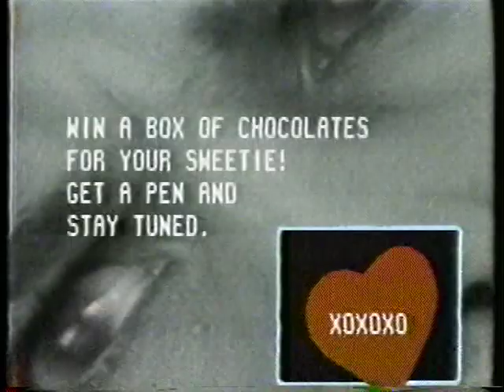Valentines Q 1984 (06)